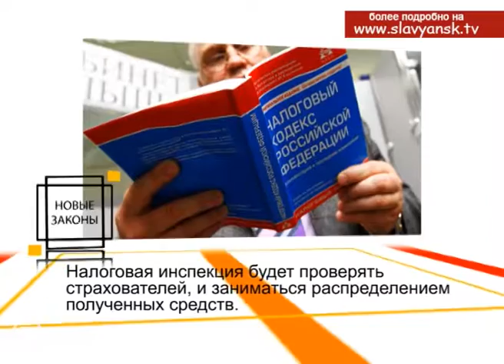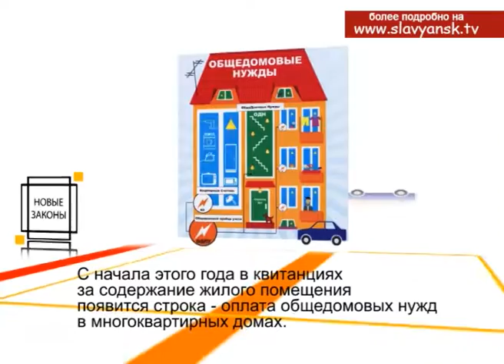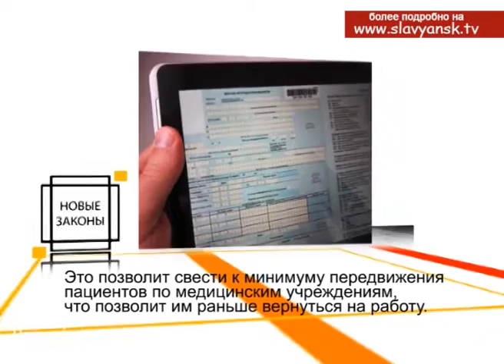Какие изменения ждут Россиян в 2017 году